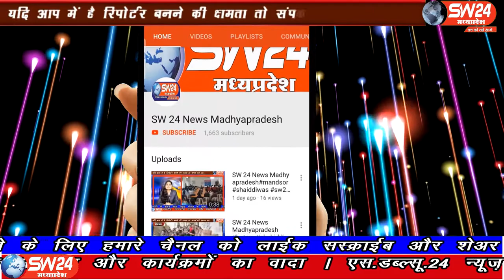SW 24 News Madhyapradesh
रक्त मित्र इंडिया फाउंडेशन के नेतृत्व में शिक्षक दिवस के अवसर पर युवाओं ने नक्ष़त्र सिटी के मेन गेट पर रक्तदान शिविर का आयोजन किया। देपालपुर से सवांददाता की रिपोर्ट